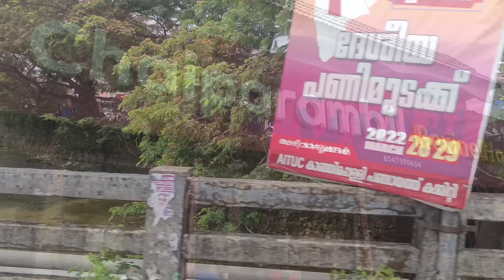പണിയെടുത്തു നടുവൊടിഞ്ഞ ഒരു ദിവസം🥴/Sunday day in my life/House Cleaning/House Warming Function Vlog